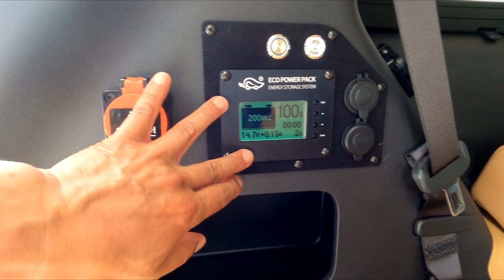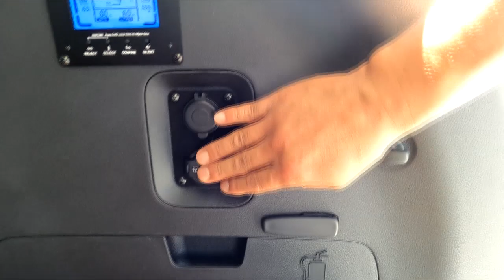[GV098]그대곁에 잠들고싶어! 사랑하기 딱좋은 차&박캠핑카 아트원글로밴하이리무진 4인승 황제차박+전기장치면OK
미니밴[MPV]전문기업 아트원(주)4세대 신형카니발가솔린 9인승기반 새롭게 제작되는 아트원글로밴 하이리무진 차량이 오늘은 은퇴자들이 가장 좋아하는 4인승 황제차박 모드로 출고 됩니다.
무더위가 한창일 즈음 야외캠핑이 결코 쉽지 않음에 아트원 황제차박의 인기가 상승중 입니다.
조만간 제 데모카도 4인승으로 제작될 예정입니다.
더불어 10월출시를 목표로 전자레인지/냉장고/노래방기기가 가미된
4인승전용 가전셋 준비하고 있습니다.
오직 4인승만을 위한 특별한 차박캠핑용품 많이 기대 해주세요*^^*
더불어 아이들이 있다면 6인승/은퇴자분/넓게 사용할경우 4인승이
정답입니다.
현재 계약시 22MY 로 출고될 예정입니다.

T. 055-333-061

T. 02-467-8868